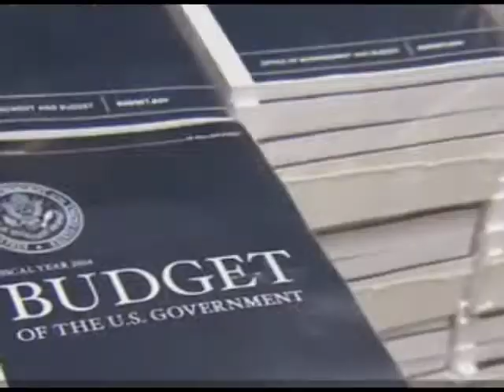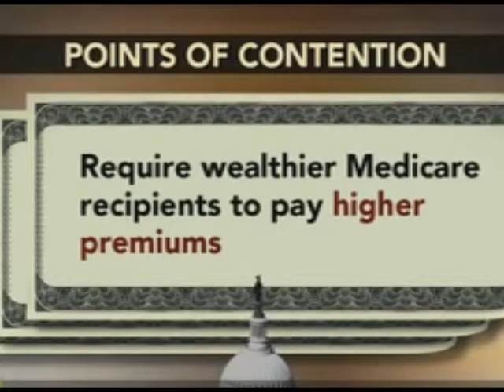Max Richtman Discusses the President's FY 2014 Budget on PBS Newshour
- Max Richtman, President & CEO of the National Committee to Preserve Social Security and Medicare discusses the President's Budget and its effect on Seniors. NCPSSM opposes the Chained CPI that was introduced in the budget.